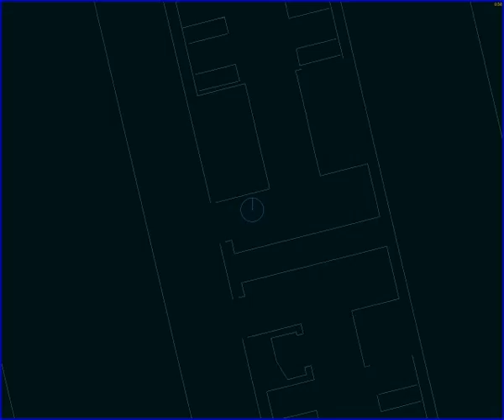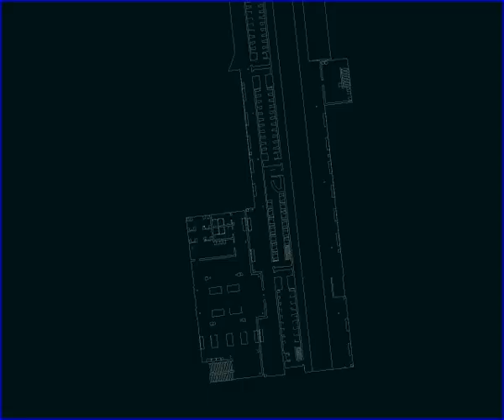Rainbow Six Rogue Spear: Black Thorn M06: RECON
Map name: Train Station
Location: Enschede, Netherlands
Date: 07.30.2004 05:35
Info: Your mission is to infiltrate the enemys defense, obtain your objective(s), and get to the extraction zone without detection.